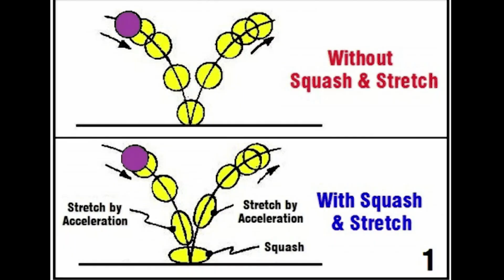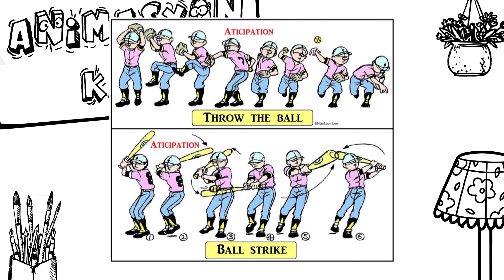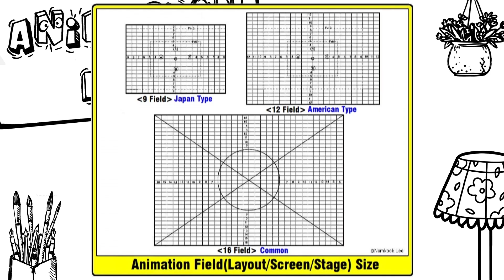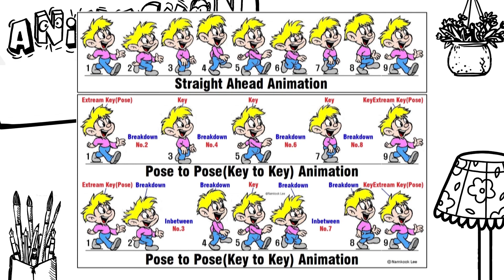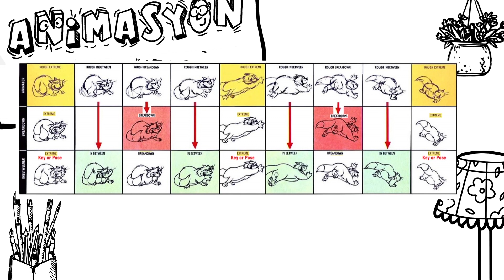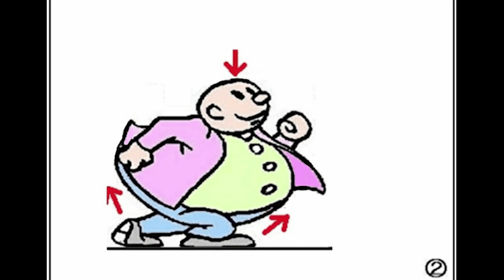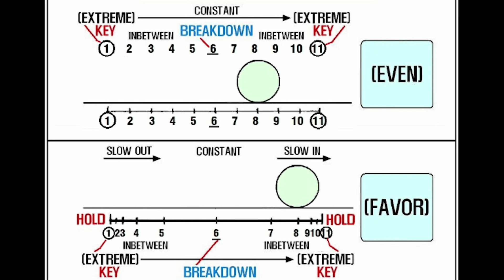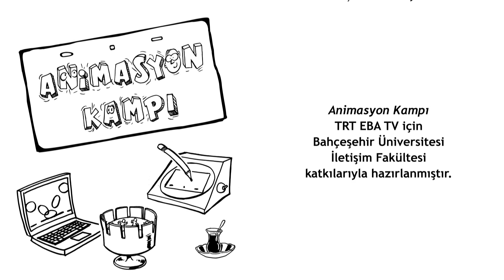ANIMASYON KAMPI - Animasyonun Temel İlkeleri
Animasyonun temel ilkelerini Ilgın Saçan'dan dinliyoruz.